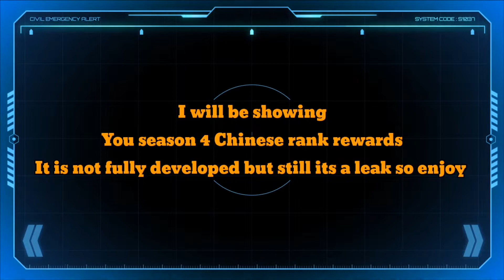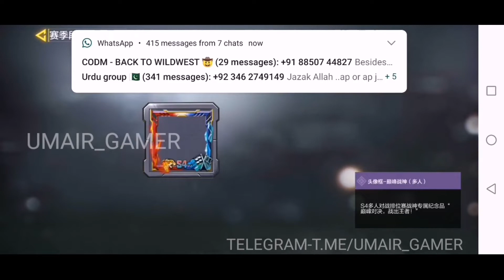CODM CHINESE HUGE LEAK UPCOMING SEASON 4 RANK REWARD INGAMEVIEW BETA CODM CHINESE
In this video i am going to show you many more info so don't skip any part of the video and make sure you watch till the end please 😊😊😊😊

Come true

Link for the test server

call of duty mobile season 4, cod mobile Season 4 battle pass leaks,
season 4 battle pass call of duty mobile cod mobile free legendary gun skins,